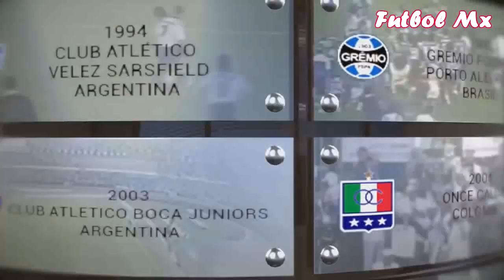Mexico Regresaria a La Libertadores | Aficionado Le quita Patrocinio a Jersey | Dueñas se Disculpa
México En pláticas Para Regresar a La Libertadores

Dueñas Se Disculpa Por declaraciones